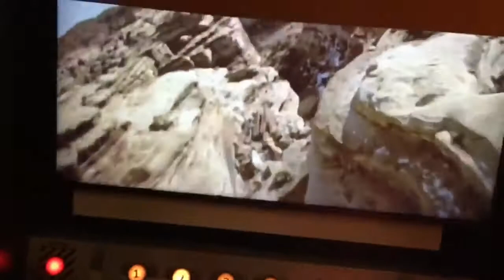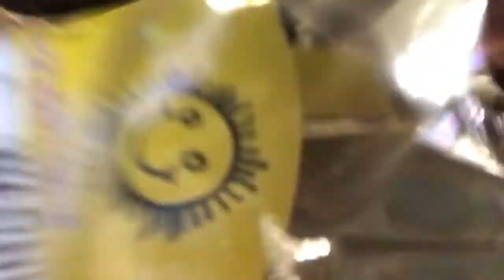GO KART RACING ( VLOG) extreme! Loser has to suck TOES :D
Today is a FUN-DAY SUNDAY in which we decided to go GO-KART racing! and the loser has to suck toes. with HOT SAUCE . NOT much talking on this vlog, just more so having fun, in action, ENJOY :)